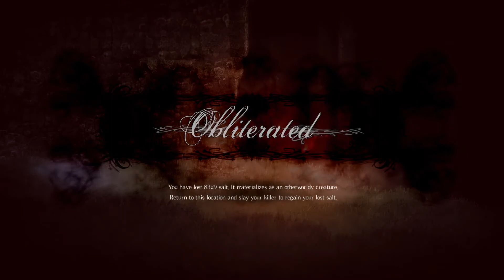THIS GAME NEEDS A MAP! l Salt and Sanctuary #10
After figuring out where to go, we make our way underneath the Ziggurat of Dust and encounter The Bloodless Prince at the bottom of the Myan like pyramid.

Then make our way to the Pitch Woods for some hardcore platforming.

Boss lore:

The Coveted: A strangely sharp stone executioner's axe. As the legend tells it, a royal executioner received it as a mysterious gift, and immediately took a liking to it. Power in the kingdom shifted, and before long, the executioner had used his axe on the entire royal family. Power shifted further, and the executioner became king. But the executioner never resigned from his grisly station, and the axe was well fed, though never satisfied

The Bloodless Prince: A massive, three-faced clay thing, said in secret to house the spirit of Tam In, brother of Quan In (The Dried King). Rumor holds that the creature was once the size of a man, but gradually built itself up from the earth, choosing to bear three faces to better allow The Three to better bestow it with wisdom. Quan In is said to have both loved and hated this monstrosity, and his reliance on a thing he so reviled could have driven him mad.

Like the gameplay and want to play it yourself?
Hit the share button on the video and get the game here!

Check me out on Twitch.TV!